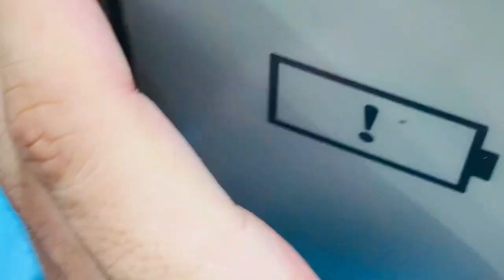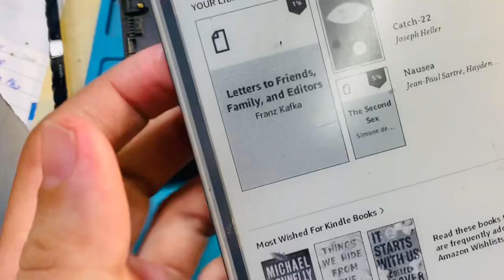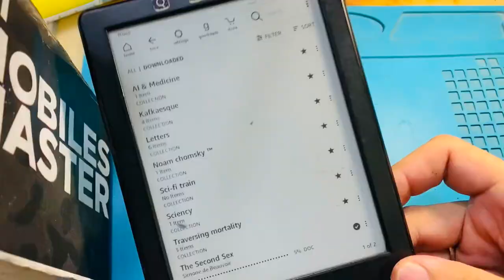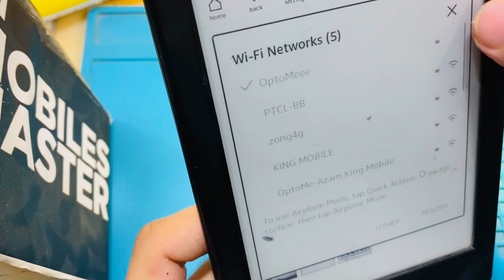Amazon kindle || Dead solution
Amazon kindle || Dead solution .. in this case amazon kindle battery was fully discharged..!amazon